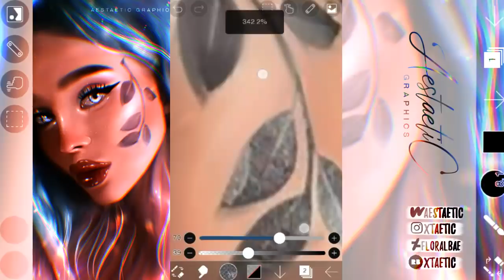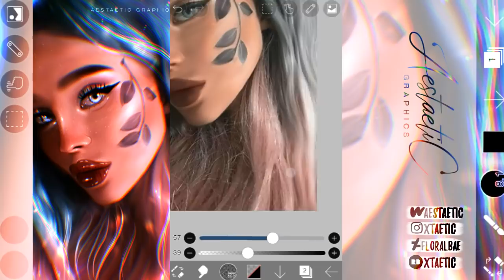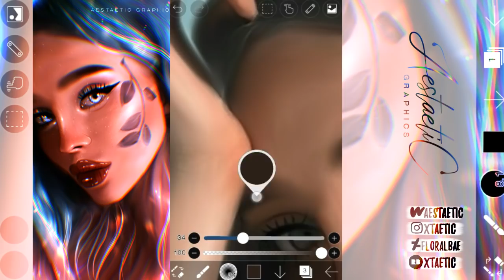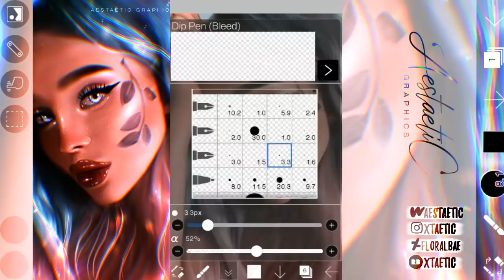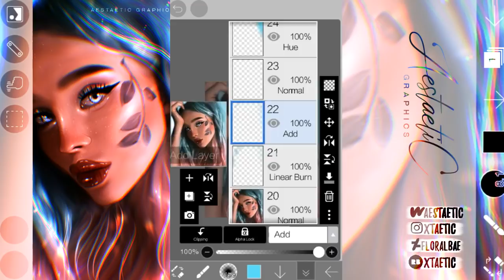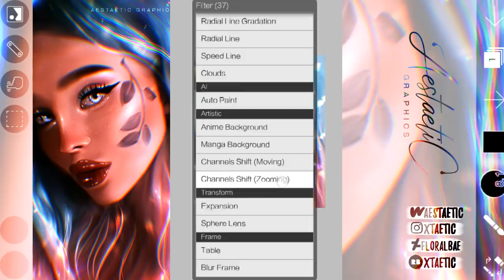Pinklue Speed Edit | ibisPaint X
Watch me make an editing featuring a model ❤ idek with the title lol what even is "pinklue"

My speed edits are more likely for entertainment and not to teach you how to edit, though you can grasp an idea. :)

[ ! ] I highly discourage people following my tutorials (or even speed edits) in a way that they copy every little detail and use the same resource/s resulting to a copy of my edit then posting them on social media because that is a case of copying. However, doing this for practice (and not sharing them on social media) is okay for me. :)

On the other hand, I encourage you guys to apply the steps I do to your desired photos♥

Read step-by-step tutorials and tips using Photoshop/IbisPaint X through my graphic book on Wattpad

FAQ:
1. Do you use a stylus?
- No, I only use my hands :)

2. What do you call the edit where you draw highlights, contour, etc.?
- Instead of manip edit, I just learned that it's called "drawing style edits". It makes sense because you draw on the picture :)

3. Can you edit *idol's name*?
- I'll add it to my to-do list but I won't be sure in making an edit of him/her immediately because it's not easy to find suitable pics to edit.

Apps used: IbisPaint X
Video editor: KineMaster Pro
Screen Recorder: AZ Screen Recorder

Credits to all owners of the resources used.
Raw picture from Pinterest, I coudn't find the name of the model

Songs: Calvin Harris - Summer (Mike Stud Remix), Disclosure - Latch (Ehrling Remix)